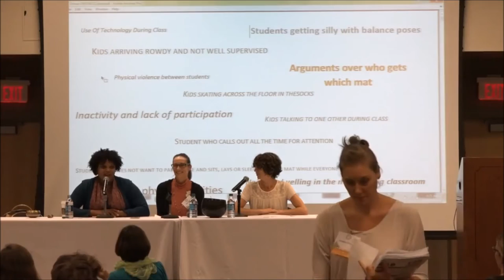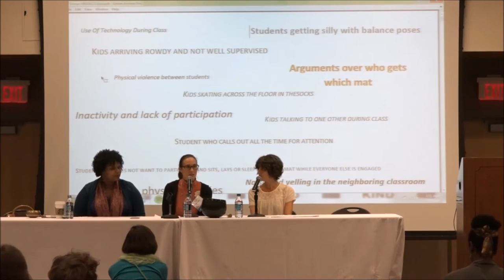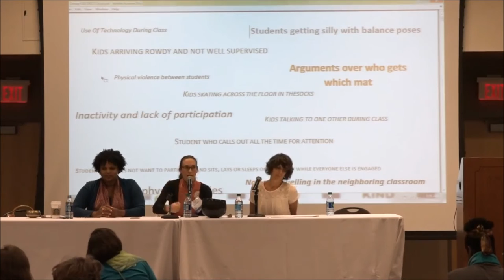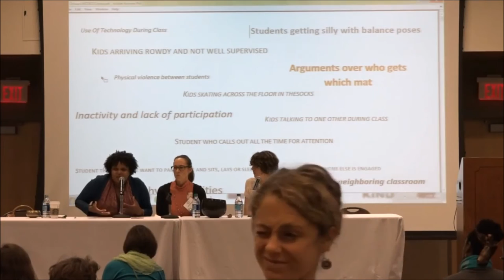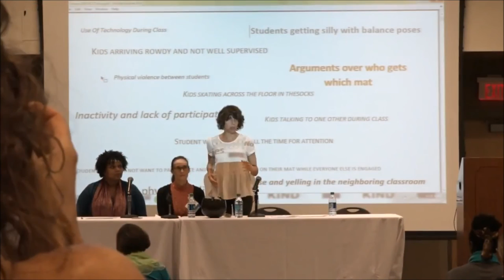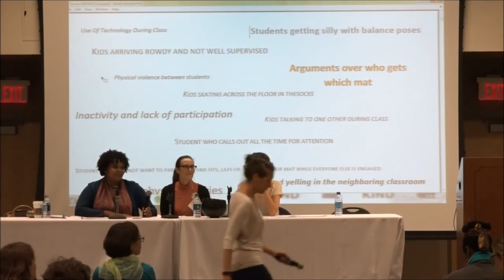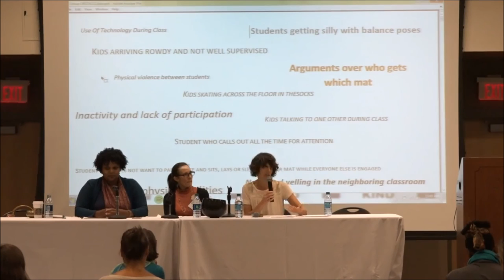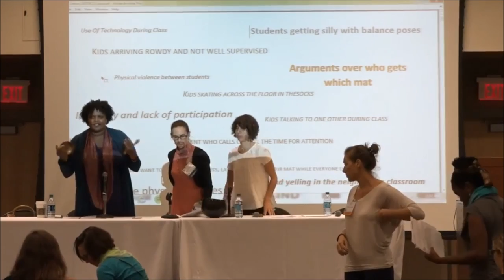School Roundmat - Anticipating and Overcoming Common Obstacles in Kids & Teen Yoga Classes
National Kids Yoga Conference 2016 - Presenters: Allison Morgan, Gail Silver, Traci Childress, Tawanna Kane

This panel of seasoned professionals, each founders of successful school based yoga and mindfulness programs, will discuss how to stay centered as  yoga teachers when yoga classes go off course. The tips and topics discussed will be applicable for use in classes for your youngest students right up through those classes taught to adolescents. The panelists will teach us how to keep yoga class moving forward in the face of common obstacles that can arise during class. Specifically, they will address how to establish and enforce boundaries appropriately and effectively, how to interpret behavior as a form of communication, how to cultivate discipline with adolescents in non-traditional settings, and how to employ mindfulness practices for yourself as a teacher and as a tool to redirect a challenging classroom situation.